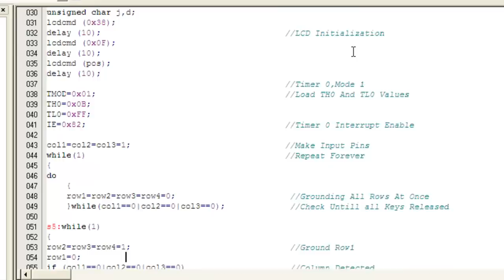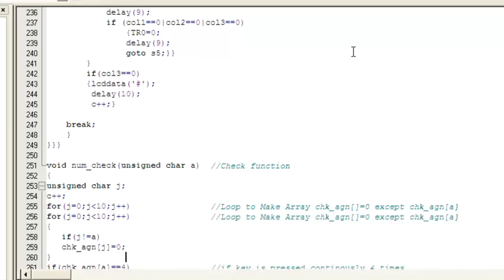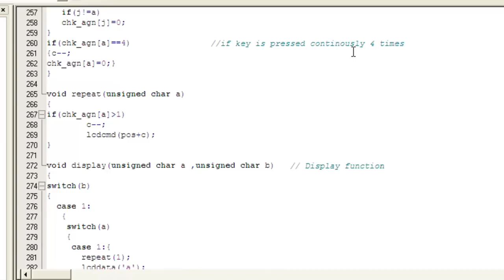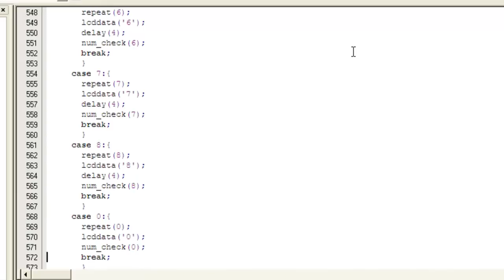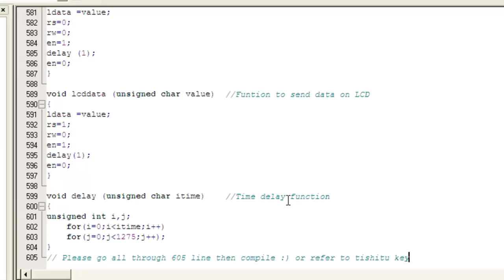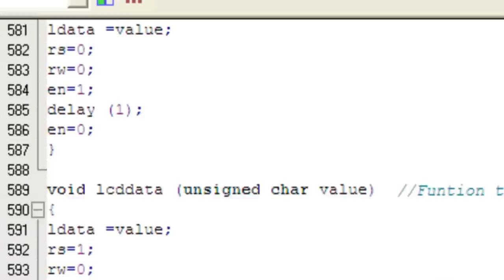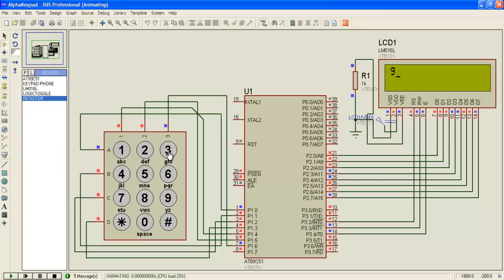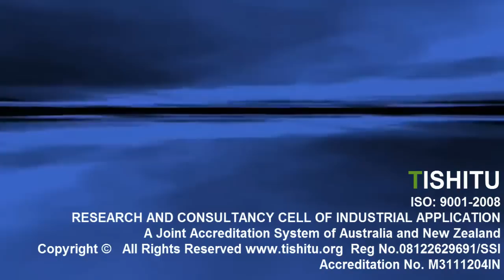TISHITU- Simulation for Keypad Interface with 8051 Microcontroller for Alpha-numeric Numbers Display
Keypad is a widely used input device with lots of application in our everyday life. From a simple telephone to keyboard of a computer, ATM, electronic lock, etc., keypad is used to take input from the user for further processing. In this article we are interfacing keypad with the MCU AT89C51 and displaying the corresponding number on LCD.  This module can be further used in a number of systems to interfaced keypad with microcontroller and other processors to get desired output. The program to interface keypad with controller is written in C language which is very easy to understand.
Keypad is organized as a matrix of switches in rows and column. The article uses a 4X3 matrix keypad and a 16x2 LCD for displaying the output of keypad.
The circuit diagram shows the connection of keypad with the controller. Port P2 of the microcontroller is used to send the data for displaying on the LCD. P1^1, P1^2, P1^3 pins of microcontroller is connected to RS, RW, EN pins of LCD respectively. Port P0 is used to scan input from the keypad (refer circuit diagram for connection).
The concept of interfacing keypad with the MCU is simple. Every number is assigned two unique parameters, i.e., row and column number (n(R, C) for example 6 (2, 3)). Hence every time a key is pressed the number is identified by detecting the row and column number of the key pressed.
Initially all the rows are set to zero by the controller and the columns are scanned to check if any key is pressed. In case no key is pressed the output of all the columns will be high.
Whenever a key is pressed the row and column corresponding to the key will get short, resulting in the output of the corresponding column goes to go low (since we have made all the rows zero). This gives the column number of the pressed key.
Once the column number is detected, the controller set's all the rows to high. Now one by one each row is set to zero by controller and the earlier detected column is checked if it becomes zero. The row corresponding to which the column gets zero is the row number of the digit.The above process is very fast and even if the switch is pressed for a very small duration of time the controller can detect the key which is pressed. The controller displays the number corresponding to the row and column on the LCD.